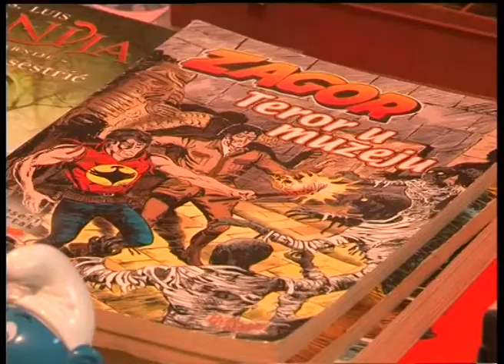Beogradska berza stripova i figura